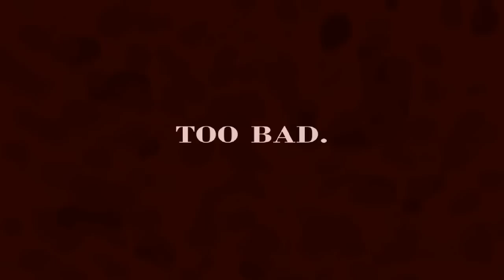TRIBUTO FINAL DE FIVE NIGHTS AT FREDDY'S - Freddy's Tribute 4 The Final Chapter (Fnaf 4 Fan game)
Fnaf 1, 2, 3 y 4 Fan Game  :)

:3